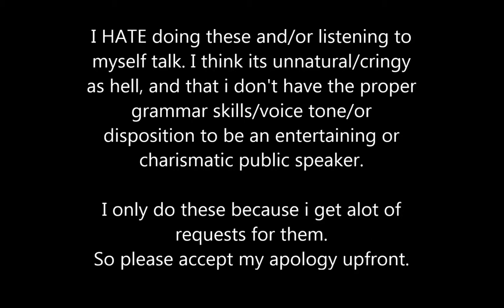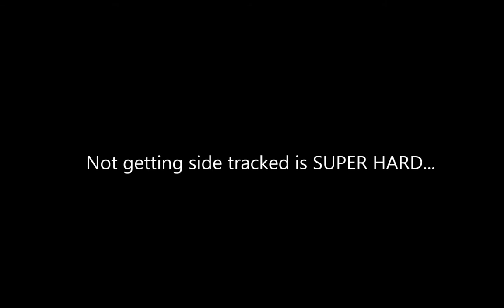Halo Covenant shield Strength explained.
Time for part 2 of my really bad/low effort video series on obscure halo lore.

CSO Super carrier:  101.2Gt  Fore & Aft sections, with 113.9Gt in the central section (The ship is simply too large for archers to be useful for anything other than targeting surface weapons.)
CAS Assault carrier: 28Gt Fore and Aft section, with 31.5Gt in the central section. (The ship is simply too large for archers to be useful for anything other than targeting surface weapons.)
(DOS?) Super Cruiser:  28-30Gt  (also has super thick armor that is immune to Archers)
ORS Heavy Cruiser: 14 Gt  (has a cloak built into it)
DDS Class Carrier:  15Gt  (Older Covenant ship design that predates the CAS, and features abnormally thick armor)
Coveant Super-Destroyer/Battleship:  Estimated at 24Gt
RCS Armored Cruiser:  7Gt (older design with armor too thick to be effectively harmed by Archers)
CCS cruiser:  14Gt
CPV Heavy destroyer: 10.5Gt
DSC support ship: 10.5Gt
SDV Heavy Corvette: 2Gt
CAR Frigate: 2.8Gt
ADP Escort:  2.33Gt
DAV Light Corvette:  (no shields, Its a special stealth and ECM Vessle.)
CRS Light Cruiser: 4.5Gt

If you want to find out how many shots it takes to kill covenant ships. combine this info with the previous videos info, as it varies from ship to ship.